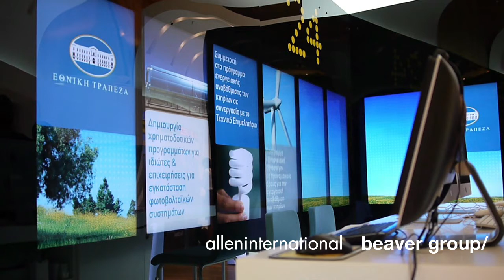Digital Signage - National Bank of Greece: i-bank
Working with Allen International, Beaver Group produced the content which is showing on the digital signage at the newly opened i-bank in Athens.